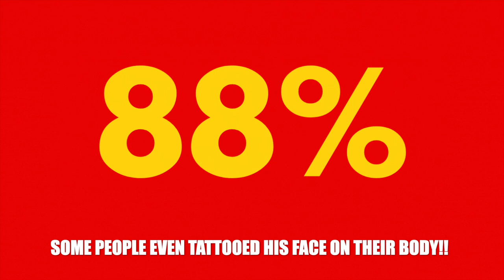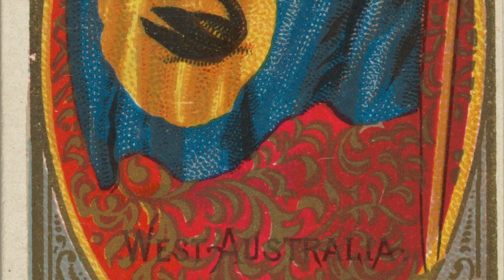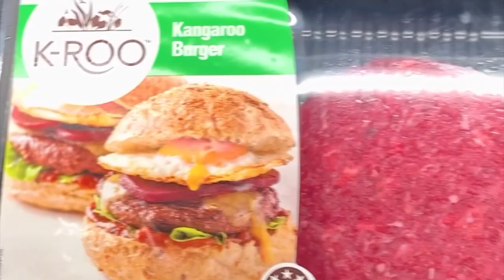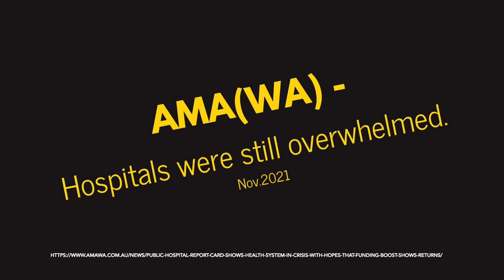Soviet State of Western Australia - Scary Comparison!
A satirical comparison of the Soviet Union (СССР) and life in modern day Western Australia. Exploring travel restrictions - why can't people leave - (WA hard border), food and lines, leadership and healthcare, and what similarities between the 2 countries. Most importantly, a Soviet Life Hack about toilet paper. Does WA have similar restrictions like the USSR? What do you think?